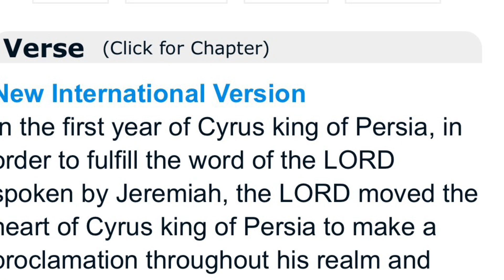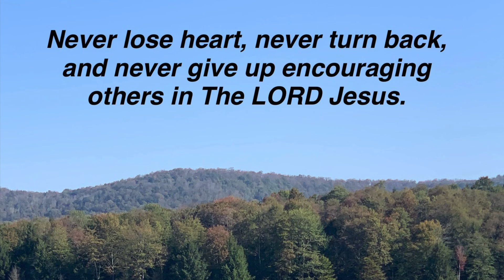Be An Encourager Like Ezra - Day 2